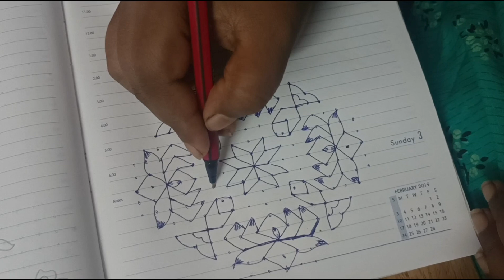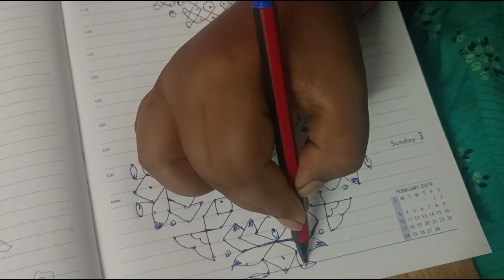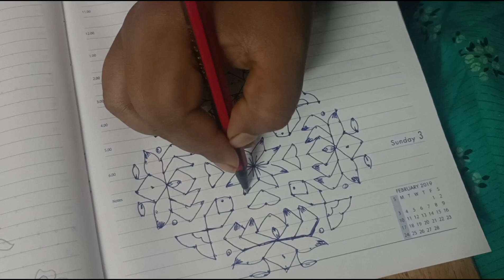🌺 easy 🌺 simple 🌺 kolam 🌺 design 🌺🌺🌺 17*5 dots 🌺 kolam 🌺 design 🌺🌺🌺